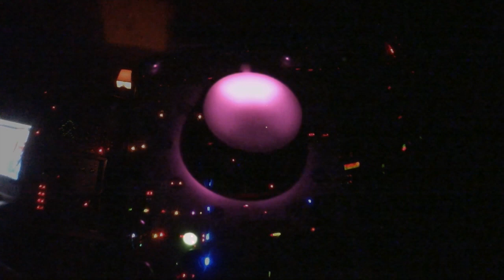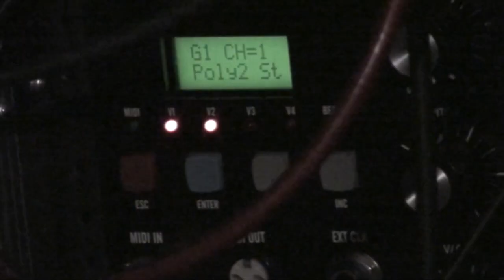Footprints in the Snow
Claude Debussy's classic "Des pas sur la neige". Made with a patch up of the large format and Euro rack format modular synthesizer. Recorded in real-time to a stereo track in Cubase with Valhalla Shimmer added in places for reverb.